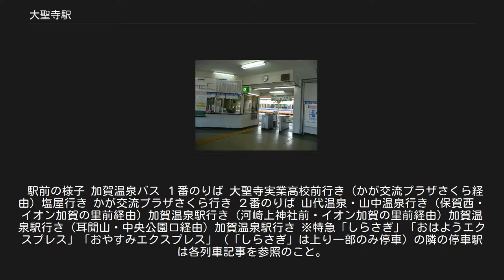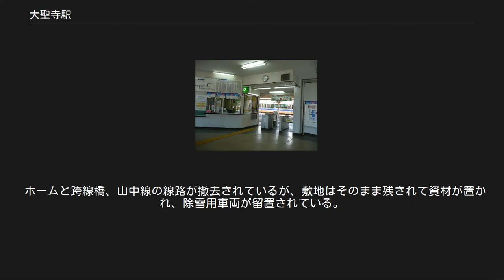大聖寺駅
改札口 大聖寺駅（だいしょうじえき）は、石川県加賀市熊坂町にある、西日本旅客鉄道（JR西日本）北陸本線の駅である。
石川県最西端および最南端の駅である。
 北陸本線の起点の米原駅から見て、石川県に入り最初の駅である。
 一部の特急列車が停車する。
１日１往復、金沢方面へ折り返す普通列車の始発駅としても設定されている。
このため、福井県の芦原温泉駅と当駅までの間（細呂木駅・牛ノ谷駅）の普通列車は本数が少ない。
 なお、北陸本線において金沢支社直轄となっている駅は当駅から金沢駅（2015年（平成27年）3月13日までは倶利伽羅駅）までの各駅で、隣の牛ノ谷駅から福井寄りは同支社福井地域鉄道部の管轄であり、当駅はその指令上の境界とされている。
 かつては当駅から北陸鉄道山中線が、山中温泉・山代温泉方面へ延びていた。
 加賀市の中心地に建つ駅だが、ほとんどの特急は隣の加賀温泉駅に停車している。
以前、当駅は加賀温泉郷への玄関口として、動橋駅・粟津駅と共に特急が手分けして停まっていた。
1960年代末期には特急「雷鳥」・「しらさぎ」が大聖寺駅と動橋駅の両駅に停車するダイヤとされていたことが特急の格やスピードアップの観点から問題視されたことから、1970年（昭和45年）10月1日に両駅の中間に位置する作見駅が加賀温泉駅と改称され加賀温泉郷の玄関口として一本化された。
それ以降は急行以下の列車が停車するのみとなり、1982年（昭和57年）に急行が廃止されたため再び特急停車駅に返り咲いたが、その後も現在に至るまで特急の停車はごく一部の列車のみとなっている。
この経緯については、鉄道と政治#停車駅争奪戦を参照されたい。
駅舎は単式の1番のりば側にあり、島式の2・3番のりばへは跨線橋で連絡している。
 小松駅が管理し、JR西日本金沢メンテックが業務を受託する業務委託駅である。
みどりの窓口（営業時間7:30 - 17:30、昼休憩あり）設置駅。
 IRいしかわ鉄道線、ならびにあいの風とやま鉄道線（富山駅まで）の連絡運輸は、北陸本線米原方では当駅までが発売範囲である（一部の通過連絡運輸を除く）。
 2017年（平成29年）4月15日から、ICOCAおよび相互利用を行う交通系ICカードでの利用およびチャージが可能になり、2018年9月15日から福井方面にエリア拡大し、関西圏と北陸本線のICOCAエリアが繋がった。
ただし、IRいしかわ鉄道線に跨っての利用可能区間はあいの風とやま鉄道線の越中宮崎駅から当駅までに限られているため、従来通り同線から牛ノ谷駅方面へ通しての利用はできない。
 2018年（平成30年）度の1日平均乗車人員は916人である。
 「石川県統計書」と「加賀市統計書」によると、近年の1日平均乗車人員は以下の通りである。
 駅前の様子 加賀温泉バス １番のりば 大聖寺実業高校前行き (かが交流プラザさくら経由) 塩屋行き かが交流プラザさくら行き ２番のりば 山代温泉・山中温泉行き (保賀西・イオン加賀の里前経由) 加賀温泉駅行き (河崎上神社前・イオン加賀の里前経由) 加賀温泉駅行き (耳聞山・中央公園口経由) 加賀温泉駅行き ※特急「しらさぎ」「おはようエクスプレス」「おやすみエクスプレス」（「しらさぎ」は上り一部のみ停車）の隣の停車駅は各列車記事を参照のこと。
 西日本旅客鉄道 ■北陸本線 牛ノ谷駅 - 大聖寺駅 - 加賀温泉駅 山中線の乗換駅で、国鉄の南側に位置していた。
山中線の起点駅は当駅ではなく山中駅であった。
 国鉄の駅舎・ホームとつながる跨線橋を降りたところに1面2線のホームがあった。
加南線では唯一国鉄との接続線があり、直江津方で線路がつながっていた。
中間改札が設けられていたが、北陸鉄道側には独自の出入口はなかった。
 ホームと跨線橋、山中線の線路が撤去されているが、敷地はそのまま残されて資材が置かれ、除雪用車両が留置されている。
 北陸鉄道 山中線 帝国繊維前駅 - 大聖寺駅